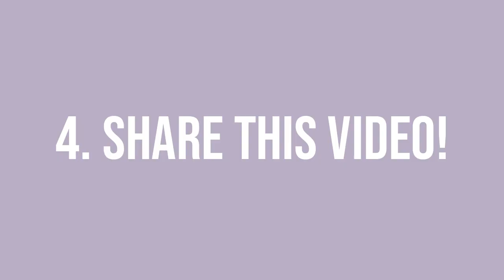My Promo video #587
I love color so much! But it depends right? a different color for your clothes, car, house,
and so much more. What's your favourite color?